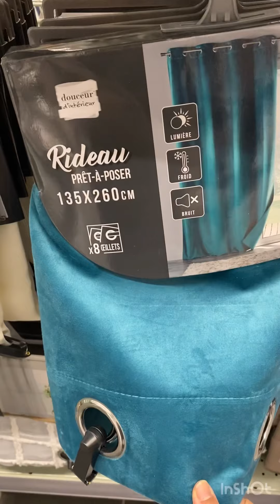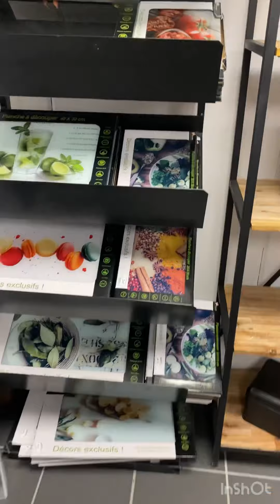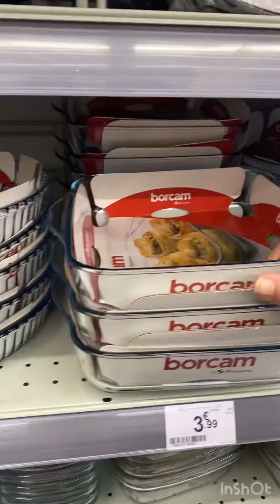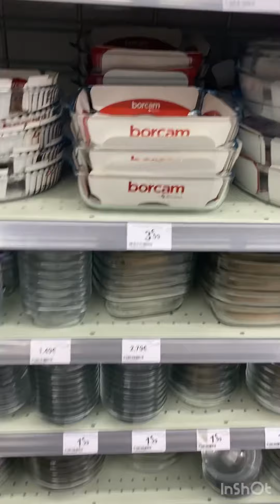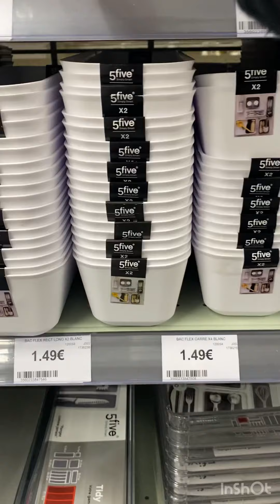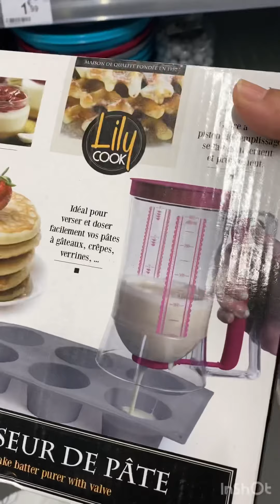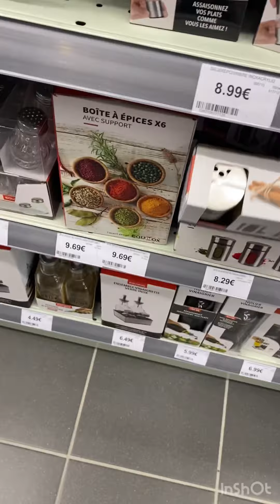Centrakor décoration 👍vaisselle ☺️✌️